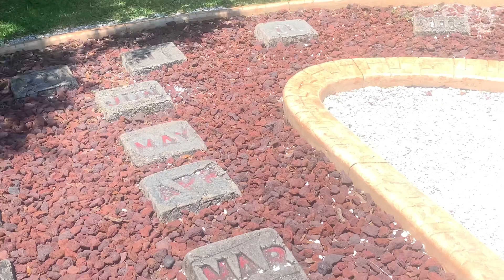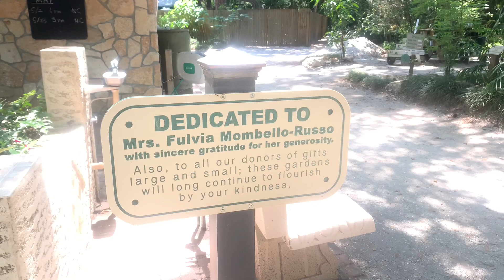Dunlawton’s Old Sugar Mill Gardens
Gardens was beautiful. Free parking. 1 handicap spot. Port Orange, Fl off A1A and Hwy 1. 5 mins from Auntie’s Catfish Restaurant